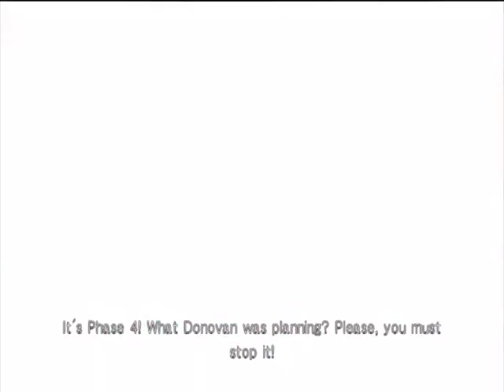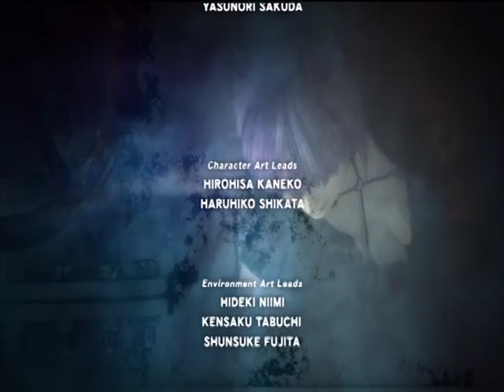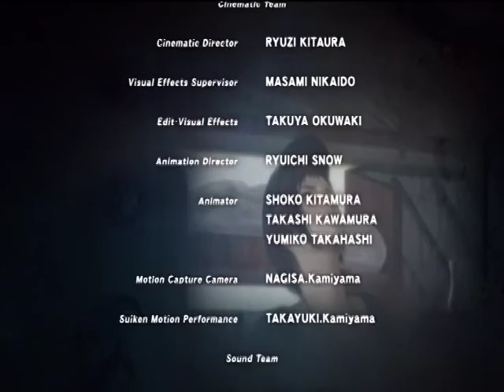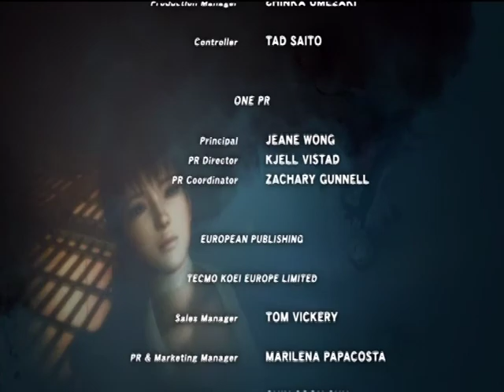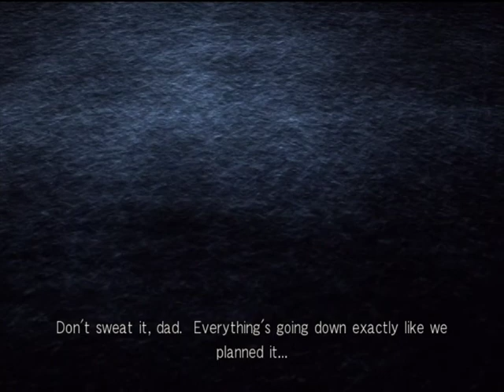Dead or Alive 5 EP 8 Code of the Shinobi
Dead or Alive 5 PS3 360
Developer(s)Team Ninja
Publisher(s)Tecmo Koei
Director(s) Yohei Shimbori
Producer(s)Yosuke Hayashi